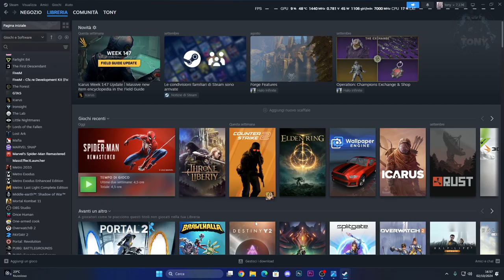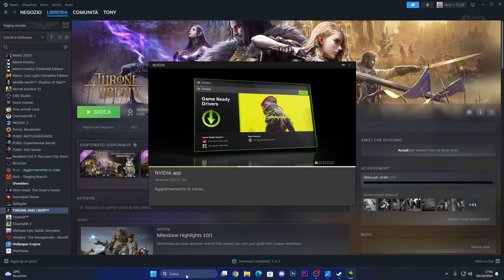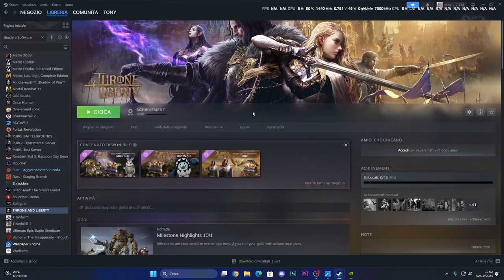THRONE AND LIBERTY NON SI AVVIA / NON FUNZIONA / ERRORE ALL'AVVIO - COME RISOLVERE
Sounds EFFECTS,Effetti sonori,Effetti horror,Suoni horror e urla,Urla inquietanti,Cose spaventose,Tutorial tech,Come costruire su Minecraft,Come giocare su warzone,come risolvere i problemi sui giochi,elden ring gameplay,magia elden ring,build elden ring,THRONE AND LIBERTY NON SI AVVIA,ERRORE ALL'AVVIO THRONE AND LIBERTY,throne and liberty,throne & liberty,sound effects,PROBLEMI ALL'AVVIO SU THRONE AND LIBERTY

MIO REFCODE:563685ph1

PC:
MOBO: B450 GAMING PLUS
CPU: R5 3600
GPU: 1660 SUPER
RAM: 16 GB
CASE: 4000D AIRFLOW CASE CORSAIR

VIDEO TUTORIAL
               GAMES---TECH---MICROSOFT